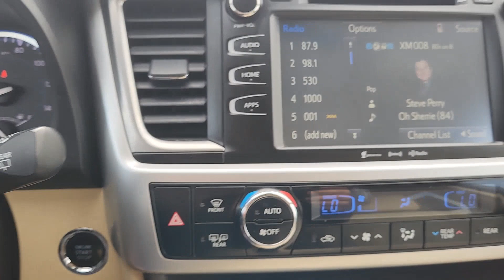2017 Toyota Highlander XLE TX Katy, Houston, Cinco Ranch, Sugarland, Jersey Village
Pre-Owned 2017 Toyota Highlander XLE available at Toyota of Katy located in 21555 Katy Freeway, Katy, TX, 77450. Servicing the Katy, Houston, Cinco Ranch, Sugarland, Jersey Village area.